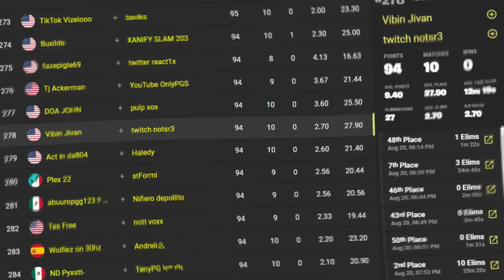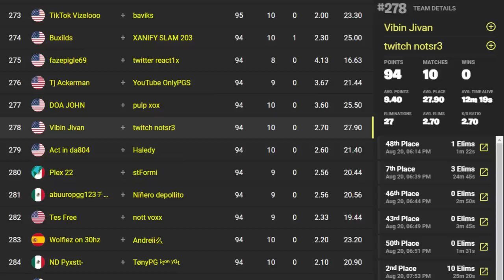KBM Player Sneaks Into Console FNCS..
This was THE MOST SCUFFED tourney I've ever played haha, but it was a lot of fun!